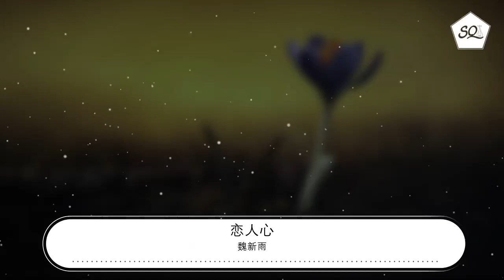魏新雨 - 戀人心『剩半顆戀人心喚不回』【動態歌詞Lyrics】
戀人心

00:00  作詞 : 張超
00:01  作曲 : 張超
00:28 化作風化作雨化作春走向你
00:33 夢如聲夢如影夢是遙望的掌印
00:39 化作煙化作泥化作雲飄向你
00:45 思如海戀如城思念最遙不可及
00:51 你問西湖水偷走她的幾分美
00:57 時光一去不再信誓旦旦留給誰
01:03 你問長江水淘盡心酸的滋味
01:09 剩半顆戀人心喚不回

01:38 化作詩化作筆化作燈寫着你
01:44 默唸着輕嘆着那些深沉的字句
01:49 化作路化作徑化作情找尋你
01:55 愛一次夢一場思念最遙遙無期
02:01 你問西湖水偷走她的幾分美
02:07 時光一去不再信誓旦旦留給誰
02:13 你問長江水淘盡心酸的滋味
02:19 剩半顆戀人心喚不回
02:25 你問西湖水偷走她的幾分美
02:30 時光一去不再信誓旦旦留給誰
02:36 你問長江水淘盡心酸的滋味
02:42 剩半顆戀人心喚不回
02:48 剩半顆戀人心喚不回
02:54 剩半顆戀人心喚不回